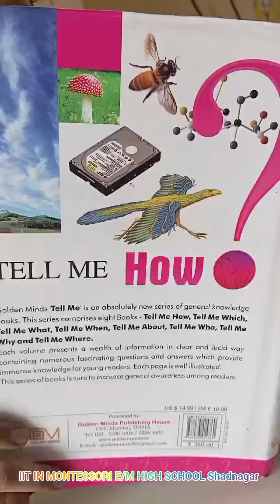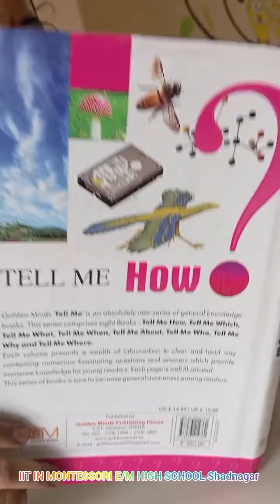IIT advt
Video from sibinsiya